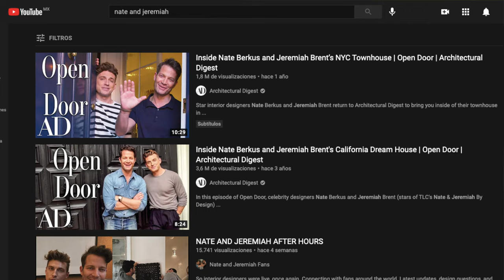La realidad de los programas de remodelaciones de casas HGTV & H&H!! | Alejandra Cedillos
Hola! Mi nombre es Alejandra Cedillos!!

Este video trata sobre la realidad que pasa detrás de cámaras en todos los programas que podemos encontrar en la tele que tratan sobre diseño, remodelaciones, concursos, etc.

Bienvenidos a mi canal, me gusta compartir videos sobre mi estilo de vida, maquillaje, outfits y mi carrera. Tengo 23 años y soy de Monterrey, Mx.
Mi horario de subida es Miércoles y Viernes (ocasionalmente los Lunes).